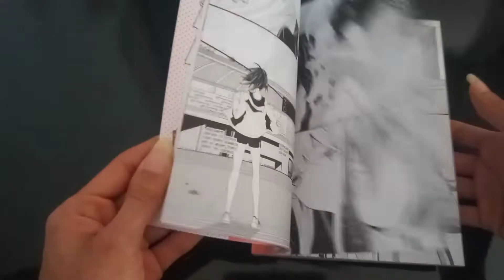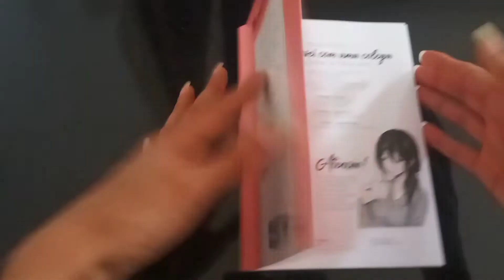Mangá: Me casei com uma colega para calar os meus pais (volume único) | Veja a edição da NewPOP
Confira a edição nacional de "Me casei com uma colega para calar os meus pais", de Naoko Kodama.

FICHA TÉCNICA:

Me casei com uma colega para calar meus pais (volume único)
Título original: Oya ga Urusai node Kouhai to Gisou Kekkon Shitemita (親がうるさいので後輩 と偽装結婚してみた。)
Autora: Naoko Kodama
Editora Coreana: Ichijinsha
Editora Brasileira: NewPOP
Mês de Lançamento no Brasil: Setembro/2022
Quantidade de volumes no Japão: Volume único
Formato: 15 x 21 cm, capa cartonada
Papel: Off-set 90g
Número de páginas: 160
Brinde da Edição: ---

SINOPSE DA OBRA:

“Desde criança, Machi seguiu o caminho traçado por seus pais. Ao começar a trabalhar em uma empresa listada na bolsa de valores, achou que estaria livre deles, no entanto, passaram a insistir para que ela se casasse. Cansada de ser controlada, acaba arranjando um casamento de fachada com sua amiga Hana, que no passado havia se declarado a ela. Machi pareceu meio constrangida em viver ao lado dela, mas ao mesmo tempo sentia-se inesperadamente confortável… Além dos capítulos referentes à história que dá título a este mangá, esta coletânea de obras ainda inclui o one-shot “Amor anaeróbico”.”